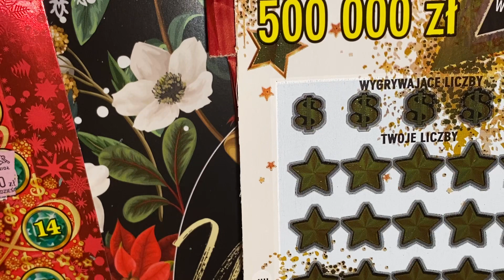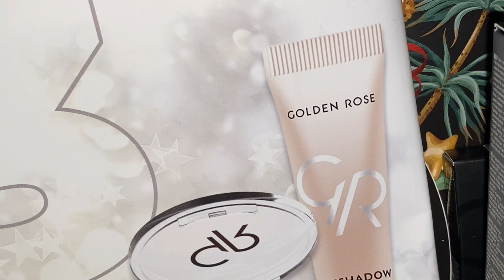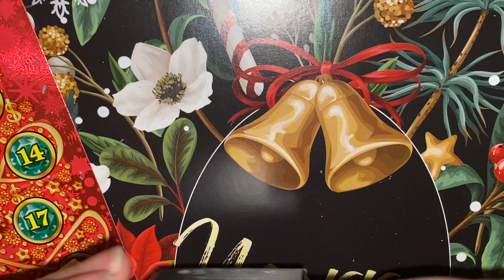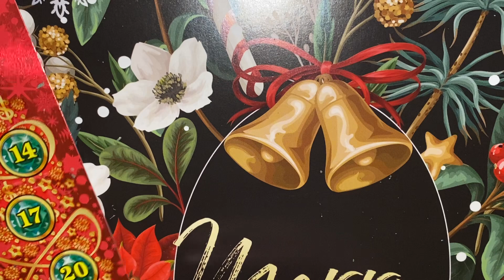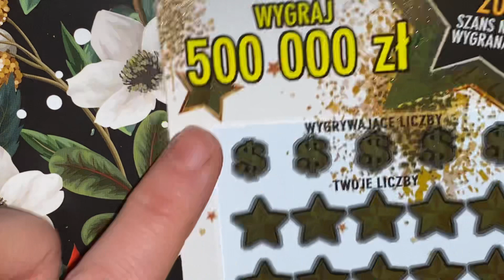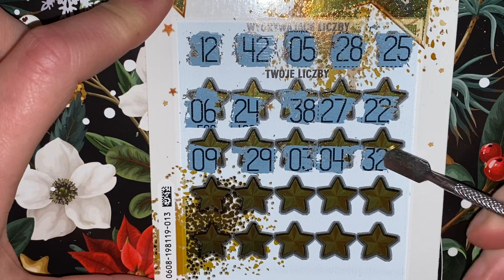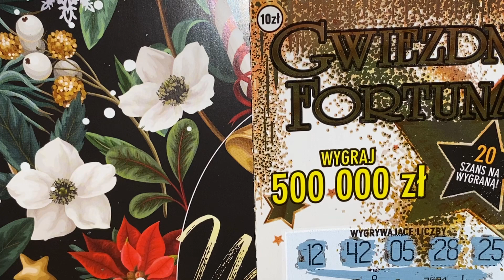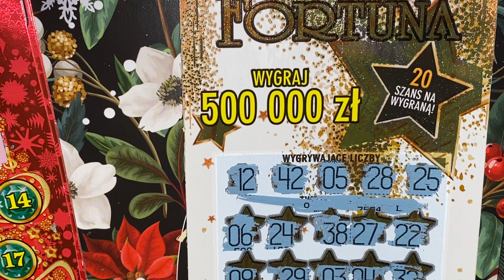ZDRAPKI LOTTO ZDRAPMASY 2022 #13🎅🏻🎄☃️